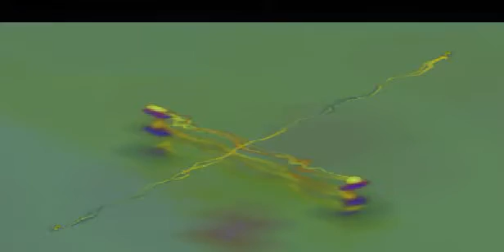new tune 14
Trying a new piano VST with a 16 note idea and multiple reverse/invert/chop and rearrange variations. Live mixing of the looping tracks for more variations.